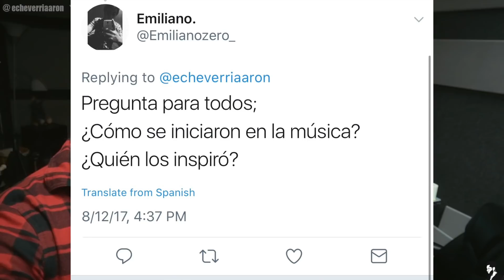EL VETERANO maaa se FUMA y come su HIERBA !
Saludos papus y muchisimasssss gracias por su apoyo!!!

:D